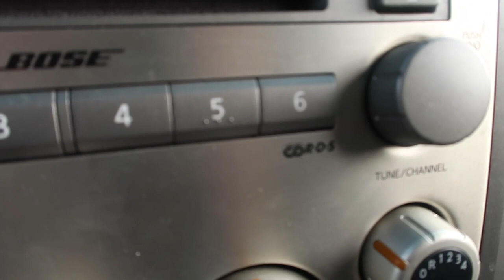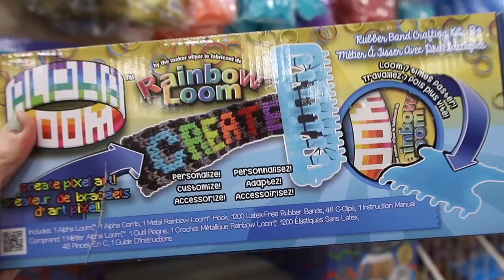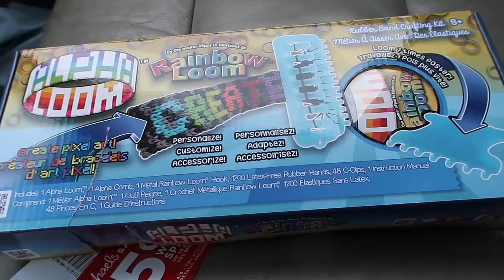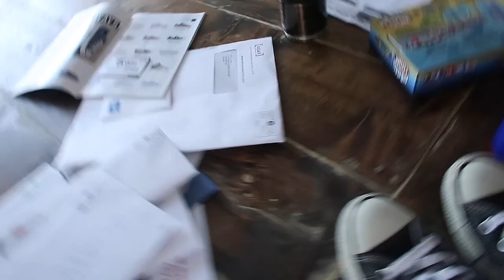How To Bleach Converse Shoes! | Our Wild Life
Our Wild Life | We are a memory capturing family of 4, including our two rambunctious twin boys living in the cold north!
Just trying to keep it real, craziness and all...

I went thrifting and found some converse, time to experiment and see what happens when I throw them in some water with bleach!

ETSY SHOP;